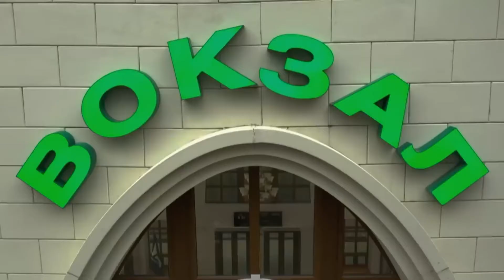СТС Колледж - встречает Виктория Щелко в роли проводници